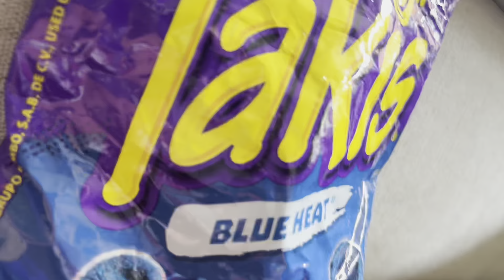Teletubbies Tinky Winky Plush Adventures: The Takis